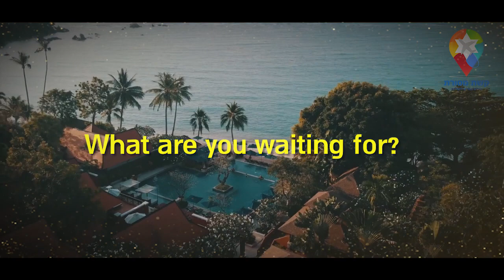Kosher Vacation in Koh Samui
10 DAYS, IN A 5 STAR LUXURY RESORT
78 Deluxe rooms and luxury villas housing up to 300 Jewish guests from all over the world for a once in a lifetime experience.

We’ve designed an incredible program especially for religious families from Israel and all over the world. Our talented staff, coming with us from Israel, is made up of the finest chefs, best Rabbanim and Masgichim and exceptional youth counselors out there.